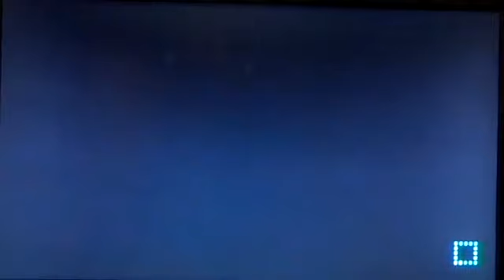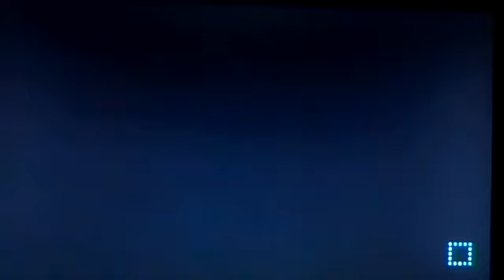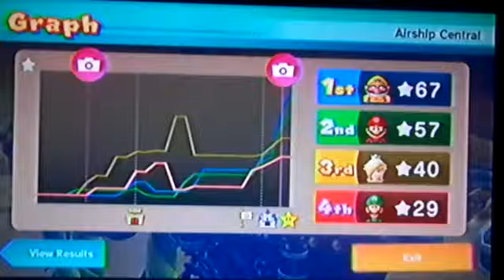Mario Party 10 With The Brooklynboyz And Girl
Well you didn't see this coming did you? That's right were doing Mario Party 10! (you know, the one were your in a car for the second time and it still doesn't make sense?) Come watch me and the rest of the BrooklynBoyz cast Chris (DarkAvengerC86), Mike (DudeofRock18), and BrooklynGirl Eli (pokemonnarutofan10) try to become the superstar and we take each other and some baddies out in minigames and collect as many mini stars as possible. Who will win the newest Mario Party? Find out now as for the first time ever in this channel you will see how it begins and ends on the same day! Here are the players once more and the characters they will be using below this. Enjoy and LET'S PARTY!

Me-Wario
Chris (DarkAvengerC86)-Luigi
Mike (DudeofRock18)-Mario
Eli (pokemonnarutofan10)-Rosalina